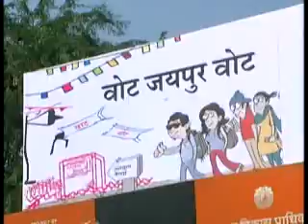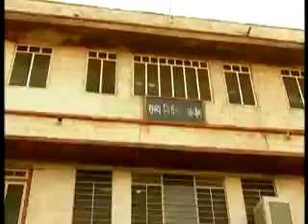Janadesh: Election campaigns heat up in last days in Rajasthan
DDNewsOfficial:
राजस्थान के विधानसभा चुनाव में कुछ ही दिन शेष बचे है। राज्य में विभिन्न जगहों पर चुनाव में मतदान प्रतिशत बढ़ाने के मकसद से निर्वाचन विभाग की तरफ से मुहिम चलाई जा रही है। निर्वाचन विभाग गलियों, सड़कों, स्कूलों, कॉलेजों और अन्य जगहों पर रैली निकाल कर और सेमिनार का आयोजन कर रही है और एक, दो, तीन, चार, वोट देने को तैयार जैसे नारों की मदद से जनता से भारी तादाद में मतदान में भाग लेने की अपील कर रही है। विभाग की इस पहल का असर भी जनता में देखने को मिल रहा है और लोगों में चुनाव को लेकर उत्सुकता देखने को मिल रही है।